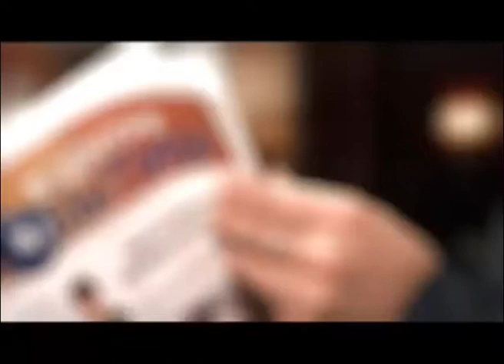Растем вместе (ВЦС от 27.03.14)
В Сургуте состоялся третий городской фестиваль социальных проектов "Растем вместе". Своей миссией организаторы называют духовно-нравственное воспитание сургутян посредством объединения детей и взрослых совместными видами социально полезной деятельности.